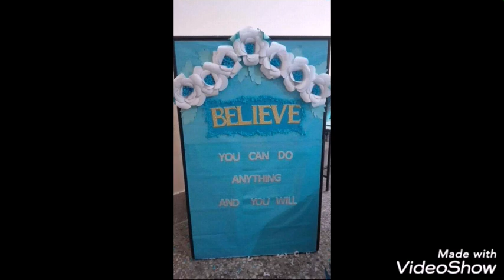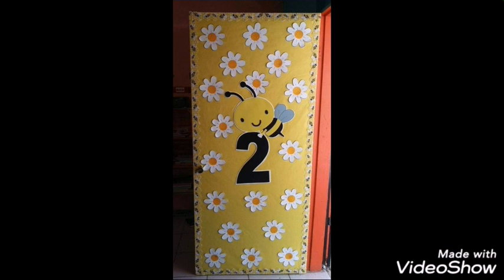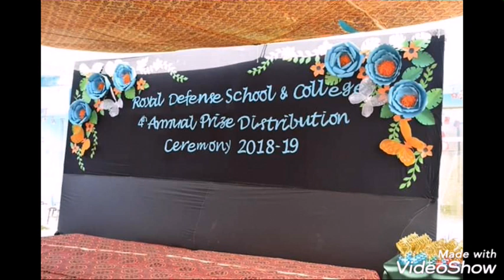School notice board decoration ideas || amazing display board ideas for school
Decoration Ideas